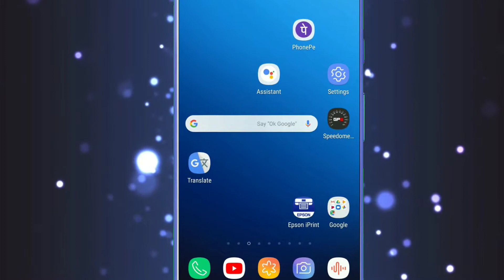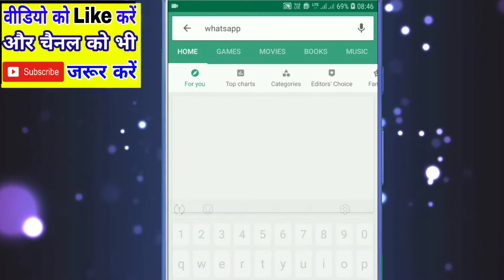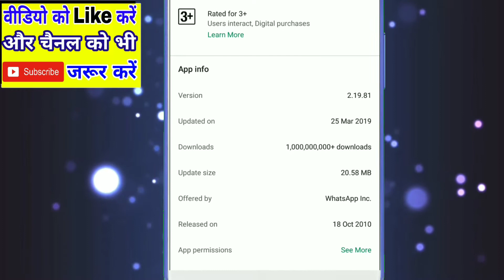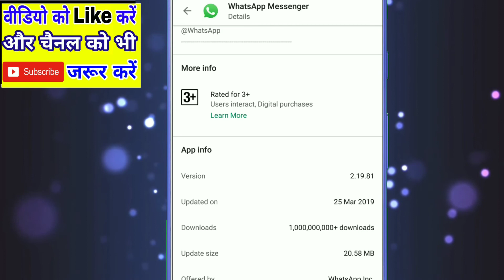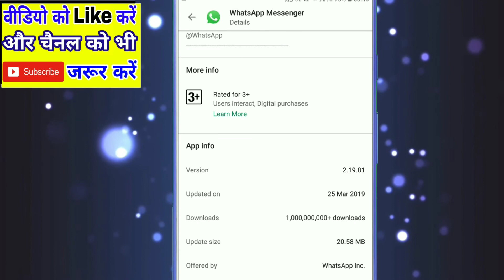Mobile से निकालो app का पूरा bio data | how to know full info any applications| app ki janam kundli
Hi friends
Is video me bataya gaya hai ki kis tarah kisi bhi application ki full information jaan sakate hain